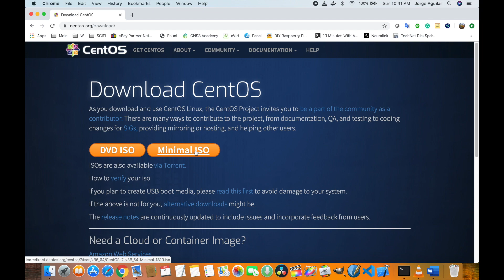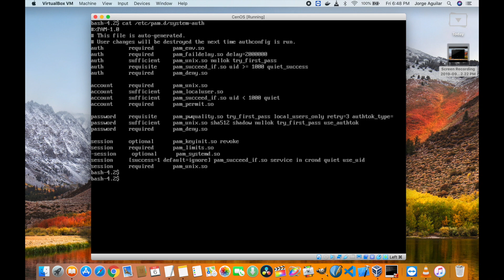uLimit File Allocation Linux Tutorial How To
uLimit File Alocation Linux Tutorial How To

In this video I show you how to set uLimit values for MySQL, the same principle can be applied to any other process, instead of using limits.conf I went straight to limits.d and created a file specifically for MySQL there as I believe this is cleaner when you have several processes with different requirements for the number of open files and max number of processes.

Hope this video is useful to you, enjoy...

Gear I currently use for making my videos

1. Huawei Mate 20
2. iPhone X

3. Neewer Extendable Recording Microphone Support

4. Universal Shock Mount Clip Holder Spider Microphone Boom Clamp